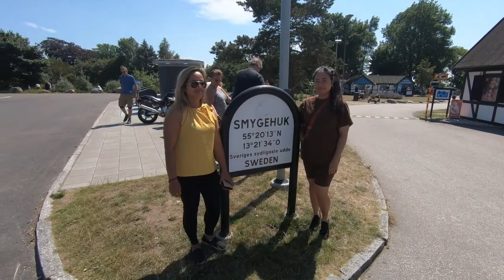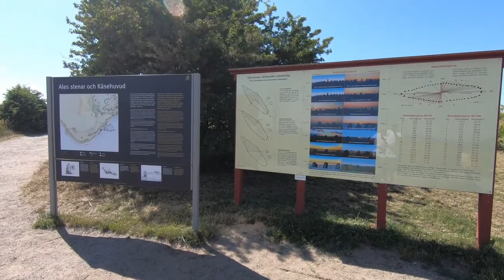Ales Stenar, Skärilid, Smygehuk